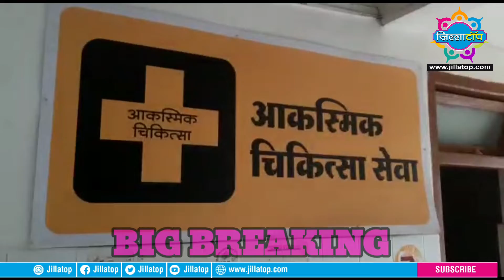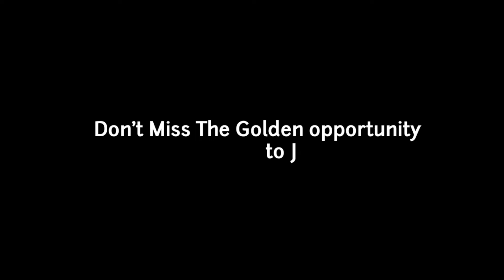csp समझ कर लूटने आए थे अपराधी।भीड़ देख कर चलाई गोली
देवघर के चितरा  थाना अंतर्गत कुकराहा पंचायत भवन में वैक्सीनशन के दरमियां चली गोली